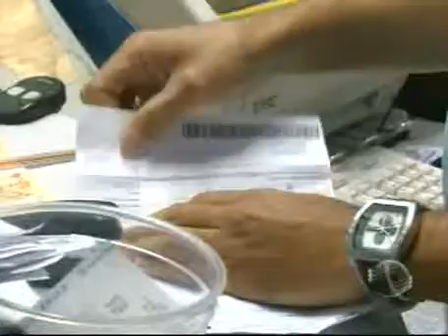Donos de casas lotéricas têm 150 dias para instalarem câmeras e blindagem